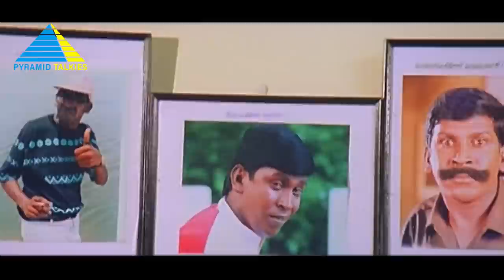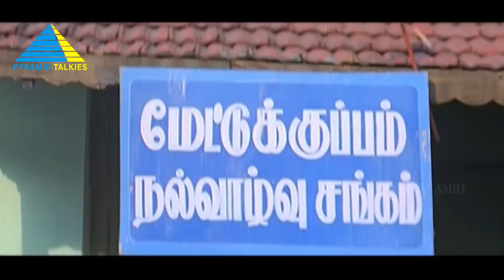ஒரு Book கூட நான் படிக்கலையே ..! | Pudhumai Pithan Movie Compilation | Parthiban | Devayani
Jeeva is framed and sent to a mental asylum and his family murdered when he earns the enmity of a corrupt politician. He escapes the asylum and exacts revenge on the politician who destroyed his life.

Directed by S. K. Jeeva
Written by R. N. R. Manohar (dialogues)
Screenplay by S. K. Jeeva
Story by Mohandass
Produced by Henry
Starring Parthiban
Cinematography Siva Manohar
Edited by Peter Bhabiyaa
Production company Pangaj Productions